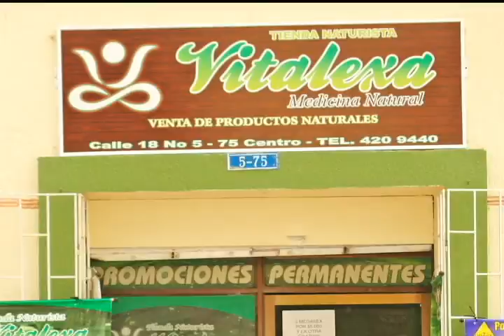Rodrigo Noguera Calderon, Inauguración Edificio de la Escuela de Comunicación Social y Periodismo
► Pasión Por Santa Marta Televisión, invitado: Rodrigo Noguera Calderón, Universidad Sergio Arboleda Inauguró Nuevo Edificio de la Escuela de Comunicación Social y Periodismo